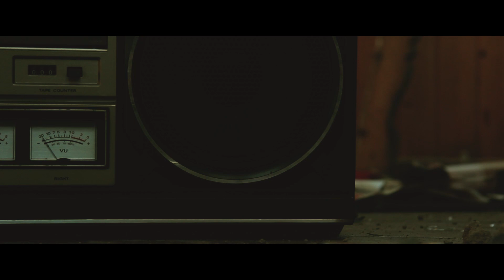Francis Koira - Tee työtä jolla on merkitys feat. Skinny Joopeli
Video - Jaakko Jokela